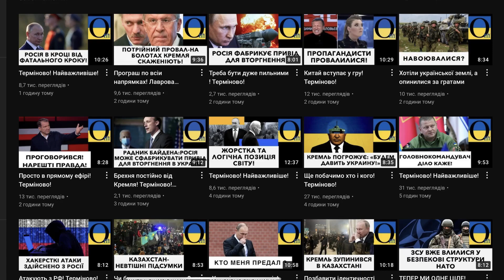Терміново! Україна дає відсіч Кремлю!